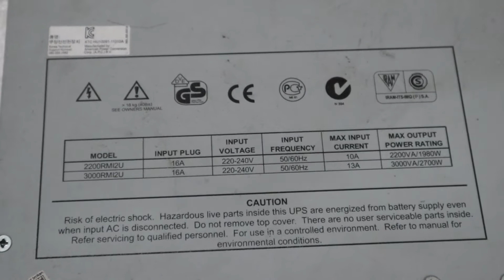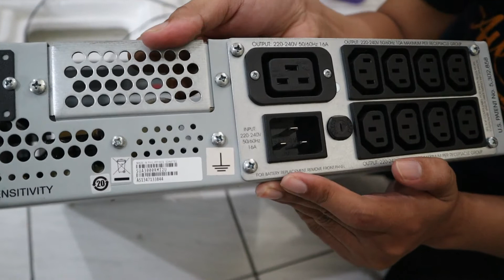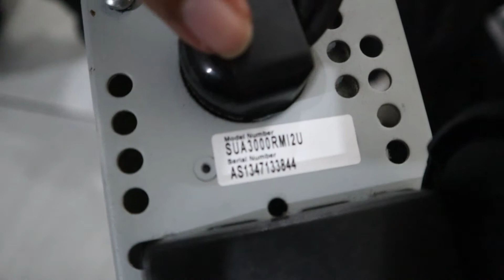UNBOXING APC UPS HARGA 22 JUTA !!